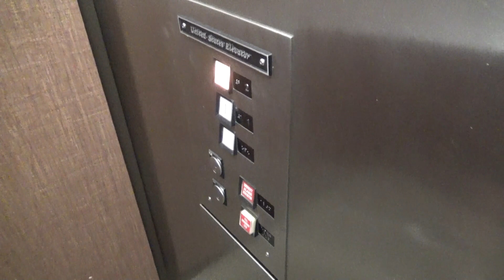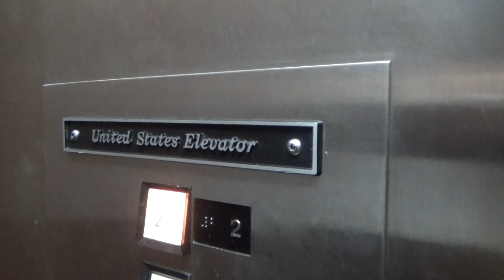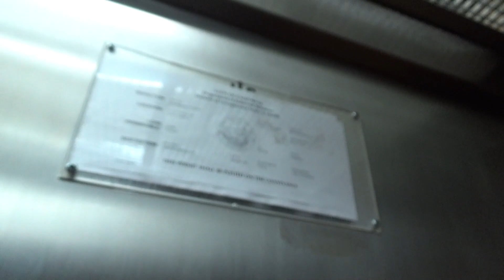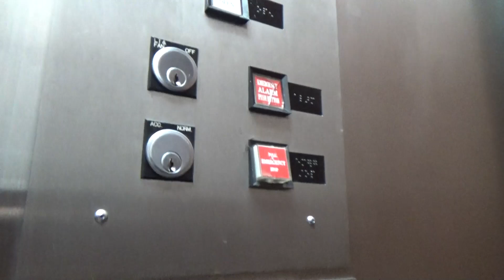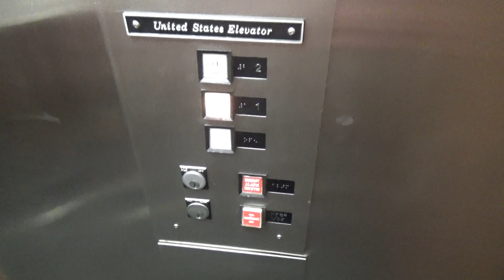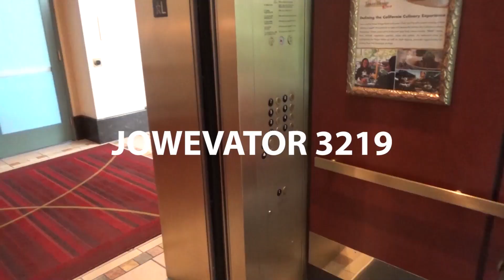Machine Room! 2 United States Hydraulic Elevators - 1321/1333 Howe Ave - Sacramento, CA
[Recorded 7-7-20] Here are two nice US Square button hydros in an office complex (AKA Woodbridge Office Park). Both of these elevators are in pretty good shape. These buildings have exterior corridors, but the elevators are in their own indoor lobbies which is much better than being right outside. The machine room for the first elevator in this video was unlocked, so we get to hear the motor (which sounds better in the MR than in the elevator itself haha). The second elevator had a super annoying fan that sounds like an OTIS fan. It completely drowns out the motor. Nice elevators nonetheless!

Technical Specifications

ELEVATOR BRAND
   Original Installer: United States
   Modernizer: N/A
YEAR INSTALLED: 1977
FIXTURES (ORIGINAL)
   Call Stations: Square button
   COP: Square button
FIXTURES (MODDED)
   Call Stations: N/A
   COP: N/A
DOORS
   Type: Single-slide
   Equipment: GAL
   Safety: Multi-beam sensor
MACHINE
   Drive: Hydraulic
   Type: Dry-powered
CAPACITY
   Pounds: 2500
   Persons: 16
CHIMES: N/A
INDICATOR: N/A
PHONE: Rotary Phone!
FLOORS SERVED: 1-2
# OF ELEVATORS: 2
ORIGINAL FIXTURES: All original